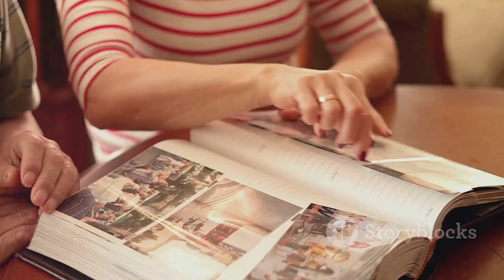Midlife Crisis Signs and Solutions - FIRST AI generated Video